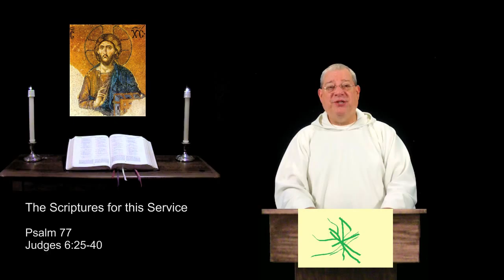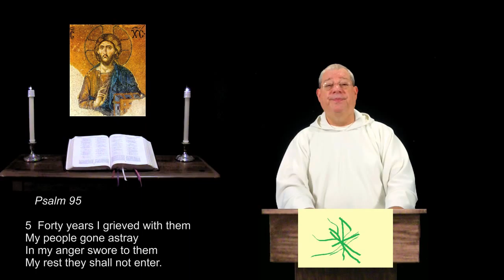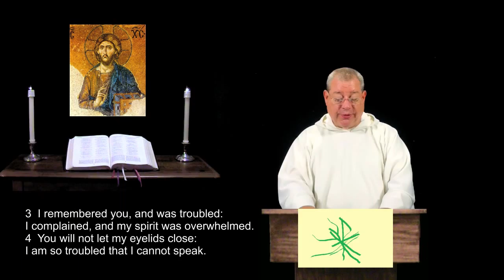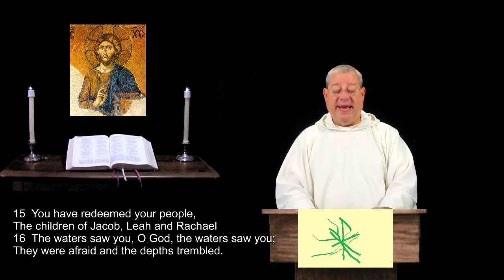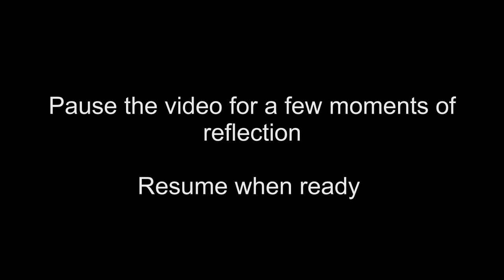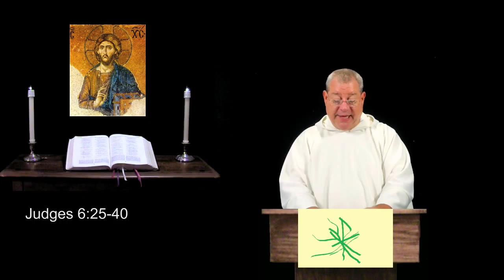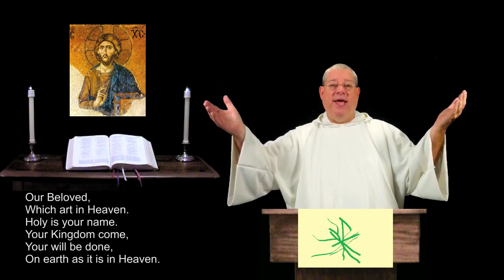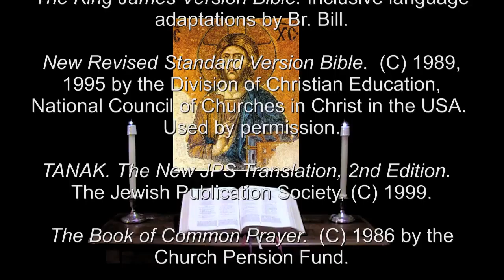4 Aug 2014 Monday Evening Prayer